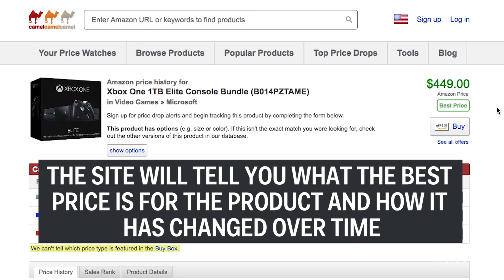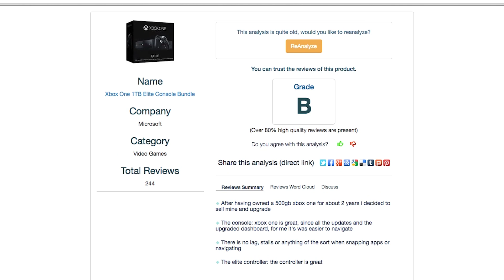Sites to check before buying on Amazon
You may be able to find a great deal on Amazon.com, but is it the best deal? Before you click "buy," you might want to check out a few different websites that monitor price changes and analyze user reviews.

Produced by Chris Snyder. Original reporting by Jeff Dunn.